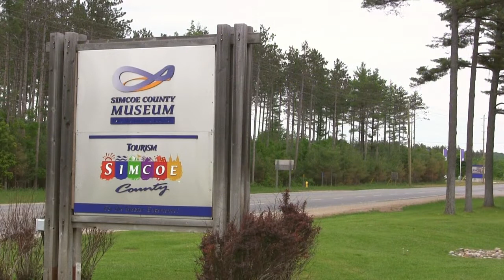Morris Shelswell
Thanks to the Simcoe County Museum for keeping history alive! Enjoy this antique Cat Road Grader Demonstration.